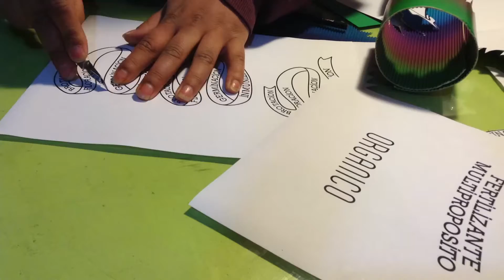Biortig corrugado y con amor ;)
Porque no es lo mismo diseñar en pantalla que hacerlo a pelo XD